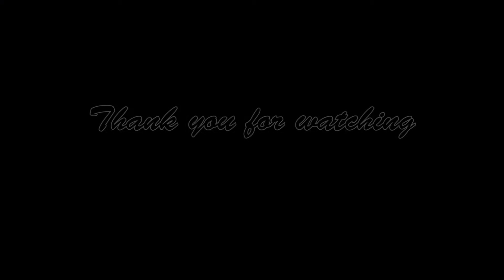BURATINO Ice Bucket Challenge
BURATINO Ice Bucket Challenge 2014